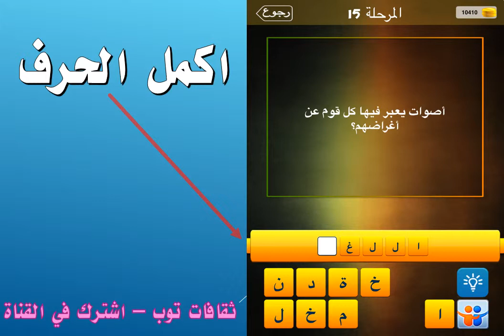اصوات يعبر فيها كل قوم عن اغراضهم؟